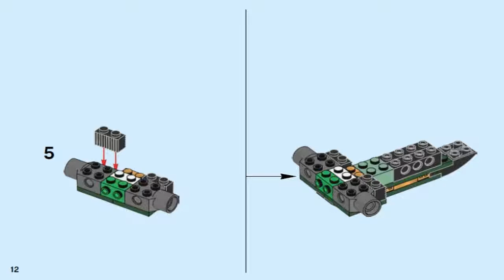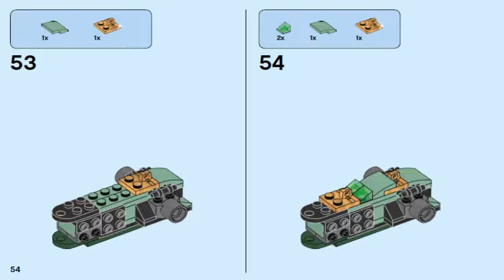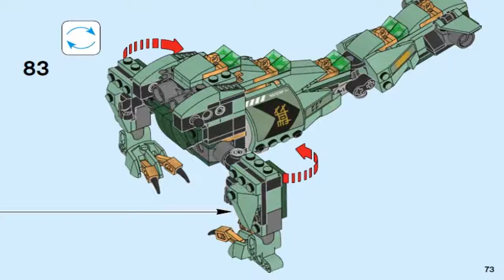LEGO Ninjago Movie 2017 GREEN NINJA MECH DRAGON 70612 #1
LEGO Ninjago Movie GREEN NINJA MECH DRAGON 70612 #1